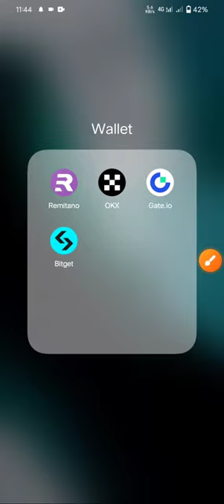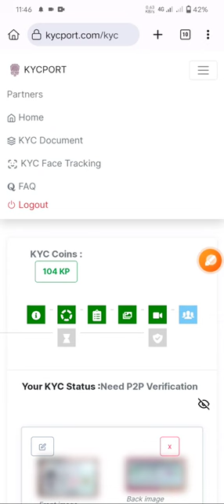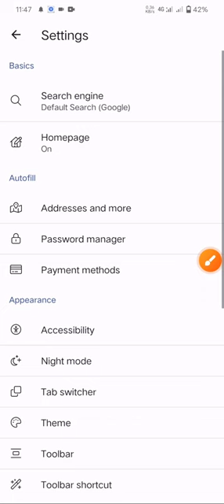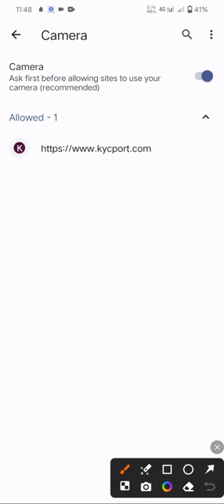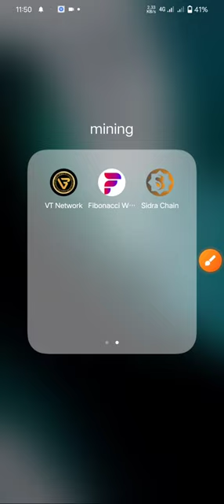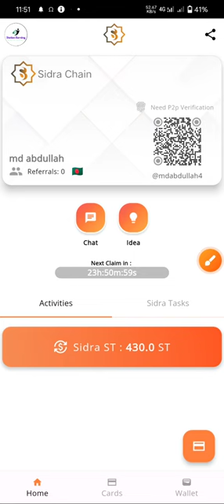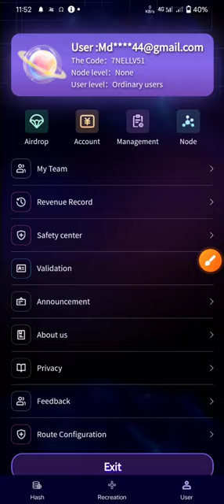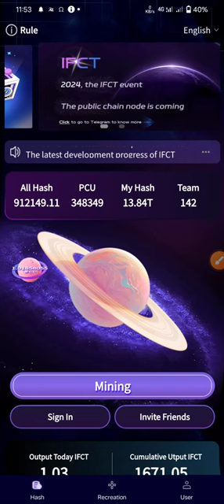Sidra Bank Selfie Camera Not Open | Sidra Bank ক্যামেরা ওপেন হয় না | Sidra Bank Camera permission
❤️❤️Station Earning Watch Time Group ❤️❤️

Sidra Bank P2P KYC | Sidra Bank P2P Verification | Sidra Bank Update KYC | Sidra Bank Update

Sidra Bank Security Password |

 Bank New Apps Update | Sidra Bank Apps | Sidra Bank নতুন অ্যাপস আসতেছে | সিদরা অ্যাপস আসতেছে

Sidra Bank Apps Finally Updated | Sidra Bank Browser Mining Off Apps Mining Available | Sidra Bank

Sidra Bank Listing Bainace | Sidra Bank Update | Sidra Bank P2P KYC | Sidra Bank P2P Verification

Sidra Bank Mining Off | Sidra Bank P2P KYC Verification | ছিদ্রা ব্যাংক মাইনিং অফ পিটুপি ভেরিফিকেশন

Sidra Bank Apps Play Stor Update | Sidra Bank Play Stor | ছিদ্রা ব্যাংক আপডেট আসছে গুগল প্লে স্টোরে

Sidra Bank P2P KYC Verification | Sidra Bank Apps Installed | ব্যাংকের ভেরিফিকেশন ও অ্যাপস ইনস্টল

Sidra Bank Phase 1 KYC | Sidra Bank update KYC | ছিদ্রা ব্যাংকে কিভাবে প্রথম কেওয়াইসি করবেন

সিদরা ব্যাংকের ফেইস কেওয়াইসি ট্রাকিং | সিদরা ব্যাংকের নতুন আপডেট | ছিদ্রা ব্যাংকে পিটুপি করবেন

Sidra Bank Face Tracking & P2P Verify | Sidra bank update | Sidra Bank Update | Sidra Mining news

Sidra Bank P2P KYC Verification Soon | Sidra Bank P2P KYC | Sidra Bank ভেরিফিকেশন কখন আসবে বিস্তারিত

Sidra Bank P2P Verification | Sidra Bank KYC Updated | সিদরা ব্যাংকে কিভাবে পিটুপি কেওয়াইসি করবেন

Sidra Bank Price Perdition | Sidra Bank Update P2P KYC | Sidra Bank প্রাইজ পিটিশন চলতেছে

Sidra Bank Update P2P Verification Is Ready | Sidra Bank Update | ছিদ্রা ব্যাংকের পিটুপি কেওয়াইসি

Sidra Bank P2P Update | Sidra Bank Update Today | Sidra Bank Price Calculation | Sidra Mining News

Sidra Price Perdition | ছিদরা টোকেনের দাম কত হবে | মাইনিং বন্ধ থাকলে পেমেন্ট পাবেন না | Sidra bank

Sidra Bank Card Soon | Sidra Bank Wallet Complete | MainNet Soon | P2P Verification Coming Soon

Sidra Bank MainNet Testing | Sidra P2P  Verification | ছিদরা টেস্টিং চলতেছে মেইননেট - পিটুপি আসতেছে

Sidra Bank Update Markets Down Problem | ছিদ্রা ব্যাংক লিস্টিং হবে কিন্তু মার্কেট ডাউন - এইজন্য দেরি

Sidra Bank Last Update | সিদরা সর্বশেষ আপডেট | সিদরা কারা কারা পেমেন্ট পাবেন কারা কারা পাবেন না

Sidra Bank কিভাবে বাই সেল করবেন | Sidra Bank New Update Buy Sell | সিদরা কিভাবে কি করবেন | Sidra new

Sidra Bank Important Update | সিদরা ব্যাংকের গুরুত্বপূর্ণ আপডেট আসছে | Sidra Bank মিস করবেন না কেহই

ছিদ্রা ব্যাংক
ছিদ্রা কয়েন
ছিদ্রা কিভাবে ভেরিফিকেশন করব
ছিদ্রা কিভাবে কেওয়াইসি করব
ব্যাংকের নতুন নিউজ
ছিদ্রা ব্যাংকের তথ্য
ছিদরা ব্যাংকের কিভাবে ভেরিফাই করব
ছিদ্রা কখন লঞ্চ হবে
ছিদ্রা ইউটিউব চ্যানেল
 ইসলামিক কয়েন
ছিদ্রা কবে লিস্টিং হবে
ছিদ্রা ব্যাংক সম্পর্কে ধারণা
ছিদ্রা কয়েন নিয়ে আলোচনা
Sidra ব্যাংক নতুন আপডেট
কয়েন লিস্টিং

sidra bank
is sidra bank mining legit
sidra bank login
kycport sidra bank
sidra bank news
sidra bank mining login
1 koin sidra bank berapa rupiah
1 coin sidra bank berapa rupiah
berita sidrap bank
sole banking vs multiple banking
sidra bank islamic digital bank
when sidra bank will be launched

create sidra bank account
coin sidra bank
coinmarketcap sidra bank
create sidra bank